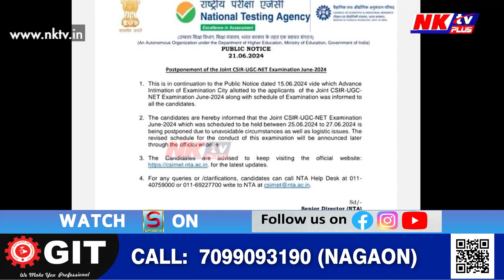অৱশেষত গা লৰিল চৰকাৰৰ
▶️ NEET, UGC-NETৰ বিসংগতিৰ পিছতে প্ৰৱৰ্তন হ’ল কঠোৰ আইন
▶️ কাৰ্যকৰী হ’ল Public Examinations (Prevention of Unfair Means) Act. 2024
▶️ এই আইনত আছে ১০ বছৰলৈকে কাৰাদণ্ড, ১ কোটি টকালৈকে জৰিমনা